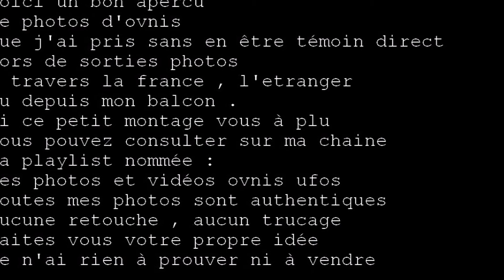OVNIS / UFOS / MES PHOTOS / PARTIE 11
SUITE DE MES PHOTOS OVNIS UFOS